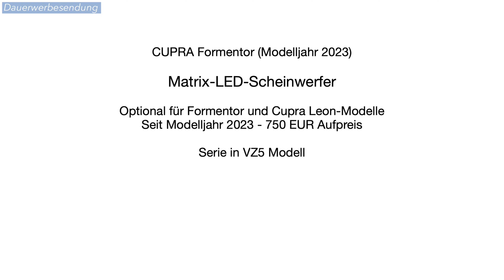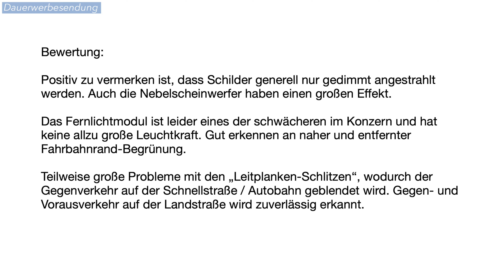2023 CUPRA Formentor: Matrix-LED-Scheinwerfer Test [4K] - Autophorie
Die neuen Matrix-LED Scheinwerfer für den CUPRA Formentor im Test. Matrix-LED ist seit dem Modelljahr 2023 für alle CUPRA Formentor als auch Cupra Leon Modelle verfügbar. Im Cupra Formentor VZ5 sind diese serienmäßig.

00:00 Intro
00:22 Lichtspiele
01:05 Nebelscheinwerfer
01:29 Matrix-LED Scheinwerfer aktiv
06:34 Autobahn / Schnellstraße
09:18 Bewertung

CUPRA Formentor VZ5 Edition Taiga Grey 2.5 TSI 4Drive (287 kW) 7-Gang-DSG
5-Zylinder-Ottomotor
2,5-Liter TSI 4Drive 7-Gang-DSG
2.480 ccm Hubraum
82,5 x 92,8 Bohrung x Hub in mm
8,3:1 Verdichtungsverhältnis
287 kW / 390 PS @ 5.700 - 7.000 U/min
480 Nm @ 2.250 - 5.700 U/min
4,2 Sek 0-100 km/h
250 km/h Vmax
Abgasnorm EU 6AP

1683 kg Leergewicht, zul. Gesamtgewicht 2120 kg, Zuladung 512 kg
max. Dachlast 75 kg

4468mm lang; 1992mm breit mit Spiegel; 1505mm hoch; 2681mm Radstand
Wendekreis 10,7m

55 Liter Tank

410 bis 1465 Liter Kofferraum